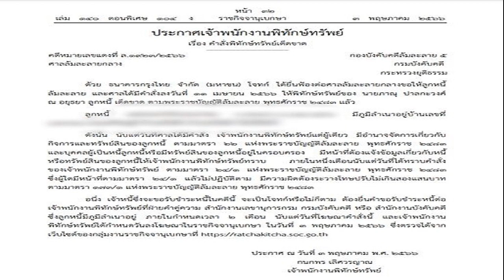ใบเฟิร์น แจงแล้วหลังถูกโยงสั่งซื้อไซยาไนด์ นางเอกอีกคนยังติดต่อไม่ได้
ทำเอาเหล่านักสืบโซเชียลตามหากันวุ่นว่า นางเอกดังหนัง 100 ล้าน สั่งซื้อไซยาไนด์ คือใคร ซื้อไปทำอะไร เมื่อทางเจ้าหน้าที่ได้ออกมาเปิดเผยว่า มีข้อมูล เจ้าหน้าที่เร่งตรวจสอบ นางเอกดังหนัง 100 ล้าน สั่งซื้อไซยาไนด์ไป หลังเข้าไปตรวจค้นโรงงาน ย่านลาดกระบัง ที่พบเลขรหัสนำเข้าจากขวดไซยาไนด์ที่ถูกฝังไว้หลังบ้าน แอม ผู้ต้องหาวางสารพิษไซยาไนด์ฆ่าชิงทรัพย์เหยื่อนับสิบราย

พบว่ามีการนำเข้ากว่า 30 รายการ อย่างถูกกฎหมาย โดยพบว่า 1 ในรายชื่อที่สั่งสารไซยาไนด์จากโรงงานดังกล่าว คือ ดาราหญิงรายหนึ่งที่มีชื่อเสียงโด่งดัง โดยภาพยนตร์ที่เข้าฉายของค่ายดัง ทำเงินได้มากกว่า 100 ล้านบาท

มีการบอกใบ้ ว่านางเอกคนดังกล่าว เป็นนางเอกจอเงิน นางเอกสายฮา ค่ายหนังดัง หนังทำเงินมากกว่า 100 ล้าน ทำให้ชาวเน็ตต่างพากันออกมาเดาว่าเป็นใคร
ซึ่งหนึ่งในนั้นมีชื่อของ ใบเฟิร์น พิมพ์ชนก ที่ชาวเน็ตจำนวนไม่น้อยเอ่ยถึง ผู้สื่อข่าว ข่าวสดบันเทิง ออนไลน์ ได้ต่อสายตรงถึงผู้จัดการของนางเอกสาว สอบถามถึงกระแสข่าวที่เกิดขึ้น
ผู้จัดการนางเอกชื่อดัง ตอบอย่างอารมณ์ดีว่า “จริงๆ ไม่รู้เรื่องข่าวนี้เลย เพิ่งรู้ตอนนี้เลย แล้วก็ไม่ใช่แน่นอนร้อยเปอร์เซ็นต์ และไม่ได้รับการติดต่อใดๆ จากเจ้าหน้าที่ตำรวจเลย
นอกจาก ใบเฟิร์น พิมพ์ชนก ที่ถูกโยง ยังมีอีกหนึ่งนางเอกที่ถูกพุ่งเป้าเป็นพิเศษนั่นก็คือ ไอซ์ ปรีชญา พงษ์ธนานิกร ซึ่งผู้สื่อข่าวได้พยายาม โทรติดต่อไปทางนางเอกสาว แต่ก็ไม่สามารถติดต่อได้
โดยวงในเผยว่าทางเจ้าหน้าที่ตำรวจเตรียมที่จะออกหมายเรียกให้นางเอกคนดังกล่าว เข้ามาชี้แจงว่า สั่งซื้อไซยาไนด์ เพื่อนำไปใช้อะไร

อ่านข่าวต่อ แม่ไอซ์ ปรีชญา แจงไอซ์ สั่งซื้อไซยาไนด์มาจริง เล่าสาเหตุ ยันความบริสุทธิ์